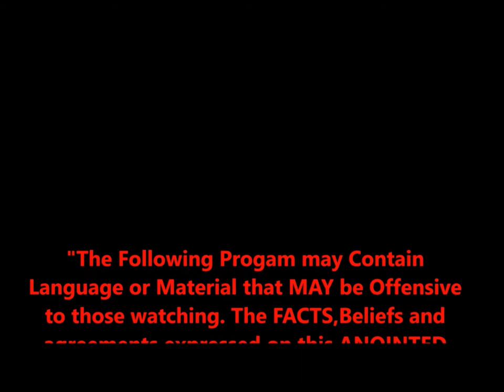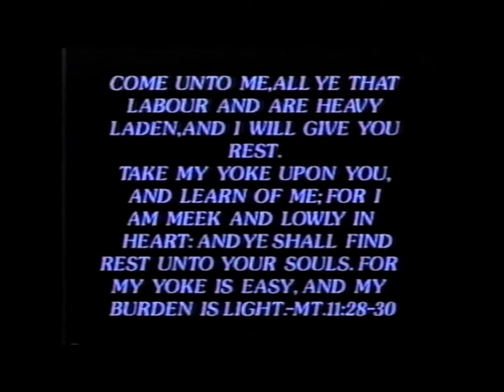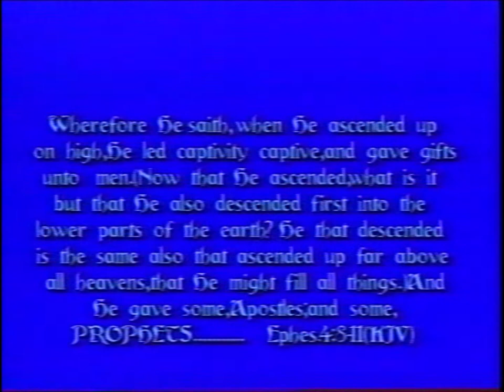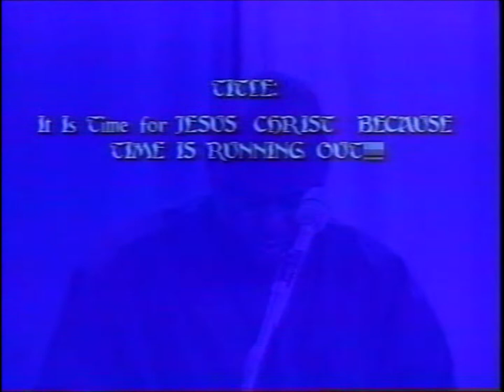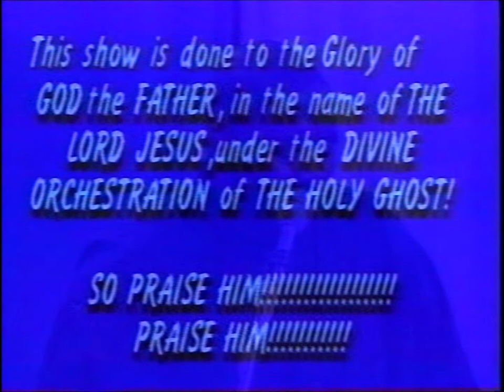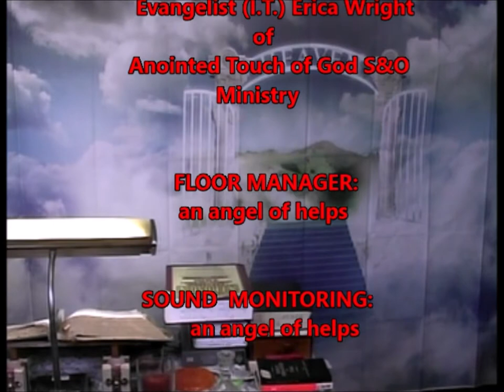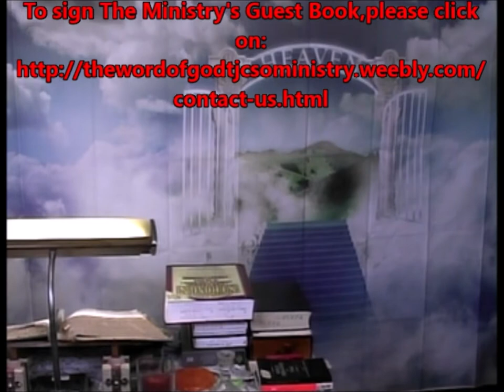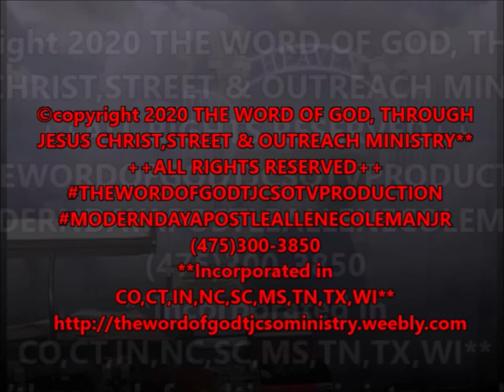"THE VAULT EPISODE SERIES", Prophet Howard L. Boone with "TIME IS RUNNING OUT" NO.36,August 8th,1998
The Holy Ghost uses Prophet Howard L. Boone to share a Raw & UNCut Word with The Lord's people,called: "TIME IS RUNNING OUT",and it has made it into "THE VAULT EPISODE SERIES",and this is NO.36, Originally filmed on August 8th,1998,and this is labeled as "THE TIME EDITION"...
 The Holy Ghost uses this Ministry to discuss Biblical Truths that will HELP YOU in your Christian walk. This Ministry is used by The Holy Ghost to Teach & Preach The RAW & UNcut Truth of God's HOLY WORD...The Broadcasts shown here also appear on The Ministry's Television show in many areas. Please have your Bibles,Pens and papers,so that you may take notes for your private study time. You WON'T WANT to miss ANY of this...